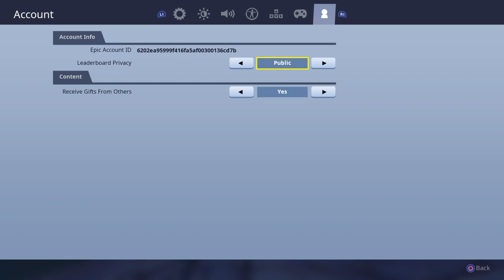Good console player | 11 wins | SleepySloth_9 | NEW JELLY LAKE?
Fortnite stuff and more